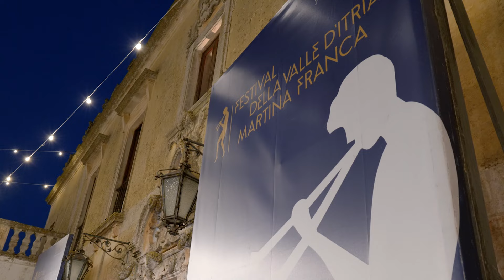50° Festival della Valle d'Itria - Trailer 2024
Vi aspettiamo dal 17 luglio al 6 agosto 2024 a Martina Franca.